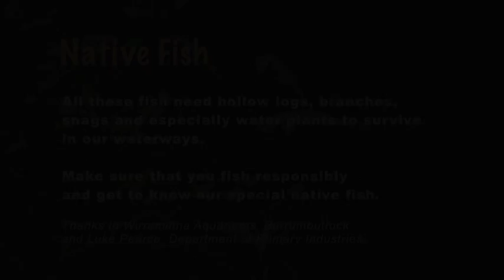Native fish - with Dr Dave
There are many native fish in Murray--Darling Basin. Learn about some of the native fish in our rivers and why the conserving the environment is important for their survival.